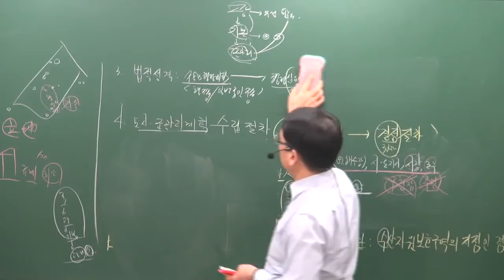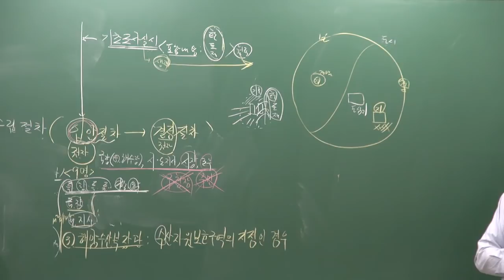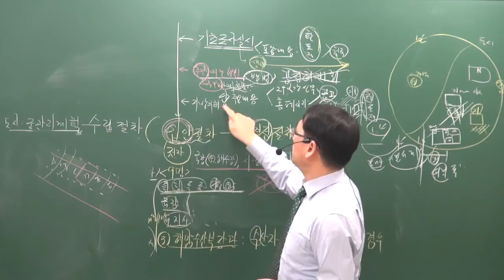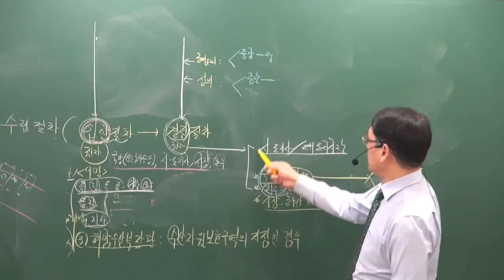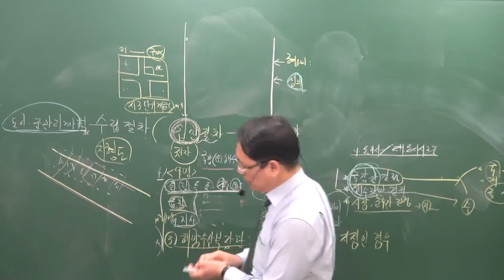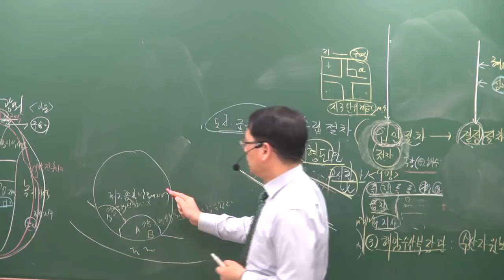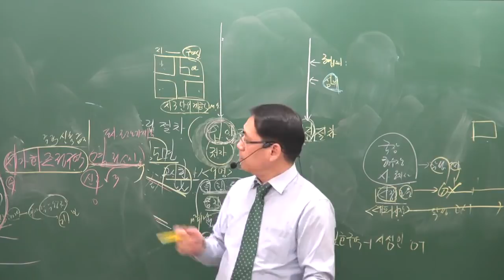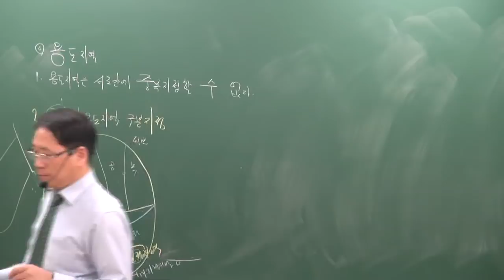[공전무] 2019년 공인중개사 부동산공법 고급이론 3-7